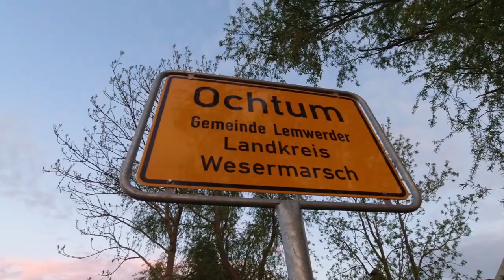120 km zu Fuß zur Jever Brauerei (Tag 1/4): Bremen - Sandhausen - Ochtum - Tecklenburg (26 km)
Ich habe eine 4-tägige Wanderung von Bremen bis zur Jever Brauerei gemacht. Dies ist Tag 1 der Wanderung. An dem Tag lief ich rund 26 km zu Fuß von Bremen Hastedt über Bremen Neustadt, Bremen Woltmershausen, Bremen Strom, Sandhausen, Deichhausen, Gut Weyhausen, Ochtum, Braake, Süderbrook, Altenesch, Tecklenburg und habe an einem Wegesrand zwischen Tecklenburg und Sannau mein Zeltlager aufgeschlagen und Freicampen bzw. Wildcampen gemacht.

⇢ Tag 1 (26 km): Bremen - Sandhausen - Ochtum - Tecklenburg
⇢ Tag 2 (31 km): Sannau - Campe - Berne - Eckfleth - Niederhörne
⇢ Tag 3 (32 km): Barghorn - Diekmannshausen - Schweiburg - Varel
⇢ Tag 4 (31 km): Moorhausen - Sande - Schortens - Dangast - Jever

Fanpost Adresse (für Fanpakete):
Andreas T.
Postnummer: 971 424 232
Packstation 187